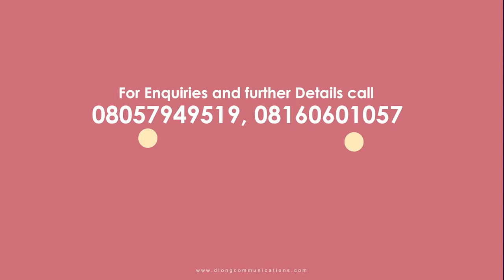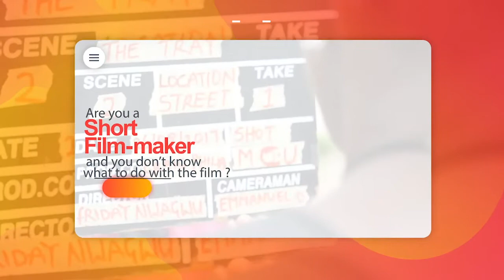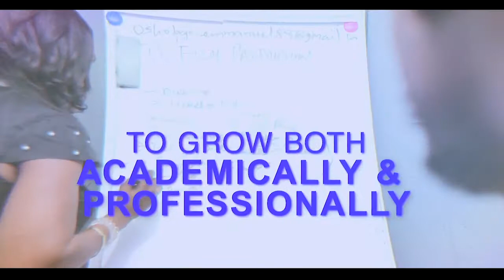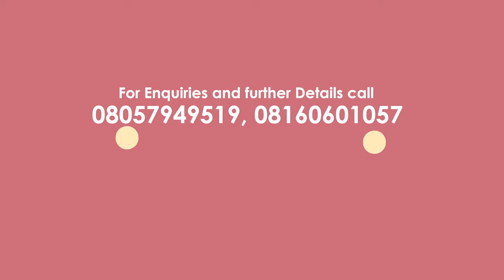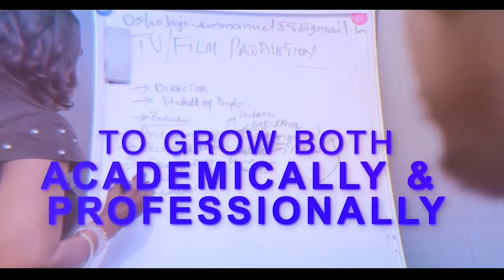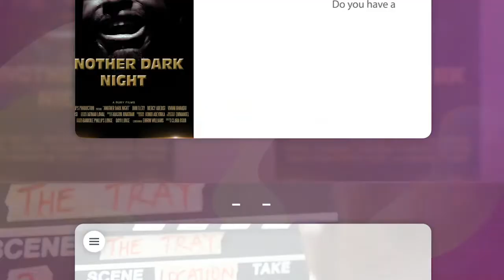The Learner's Cut 1 Episode 10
Director should be harsh, no-nonsense fellows, should that be?

Have you ever been in on a set where the director is being harsh and talking brashly at everyone and slashing down people's suggestions and opinions?
What would you say could be the cause? And do you think it is ok for a director to be harsh?
Is there really a thin line between being firm and being harsh. Do directors need to be harsh to gain control of their set?
What say you? Drop your thoughts down here at the comment section.

Clara Osuji says she is not a dark person, and her short film 'ANOTHER DARK NIGHT' was only titled it so because of the time of the film.